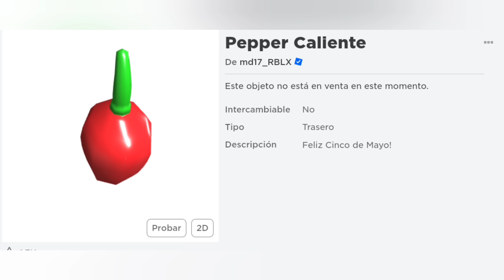RAPIDO! Consigue Chile Mexicano🎒 Gratis! Roblox LIMITED